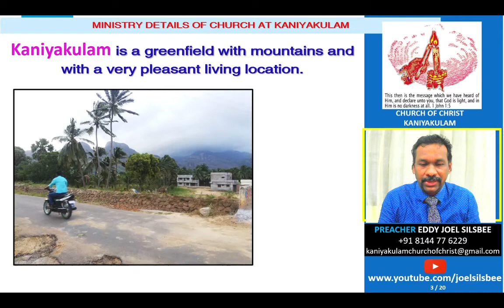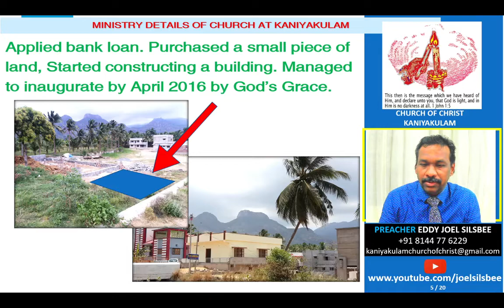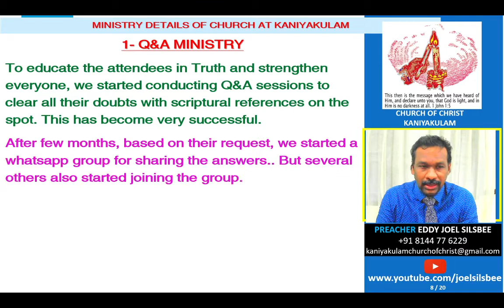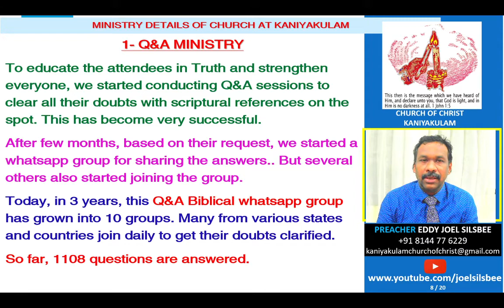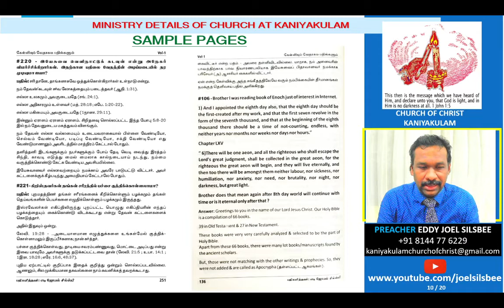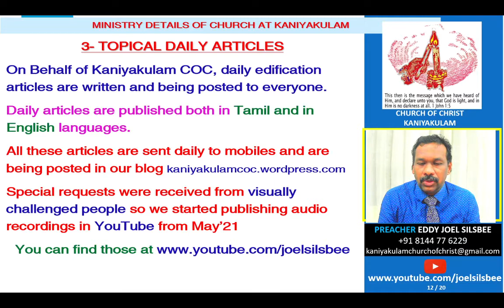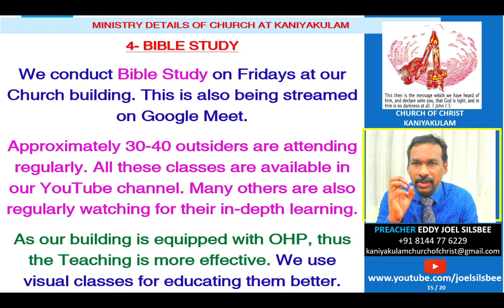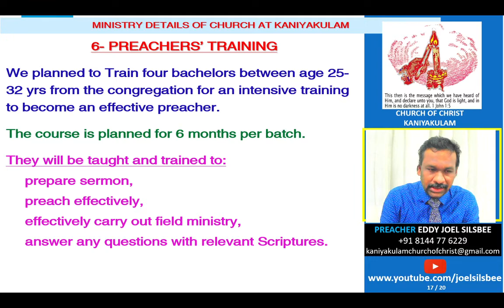Kaniyakulam Church of Christ Ministry Details